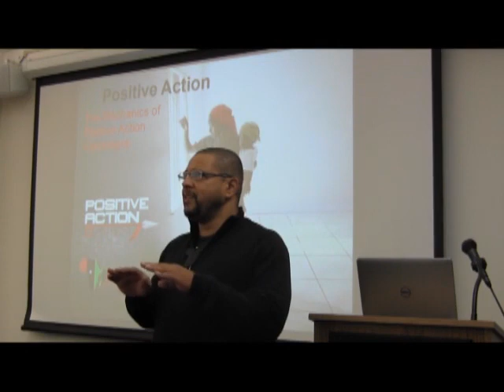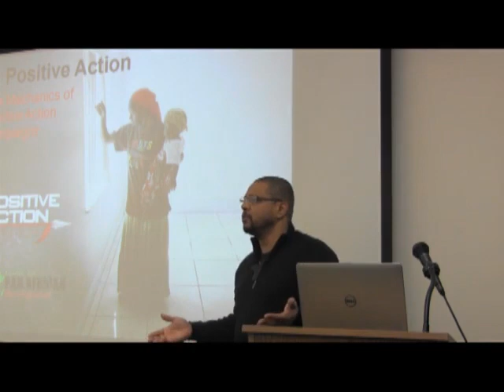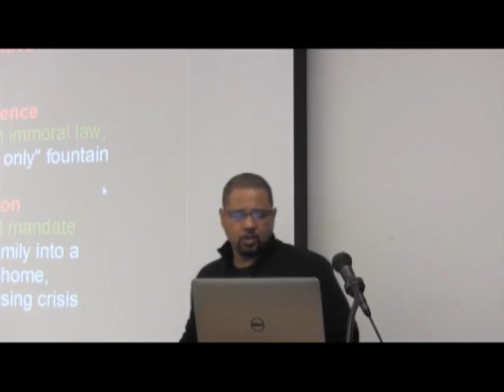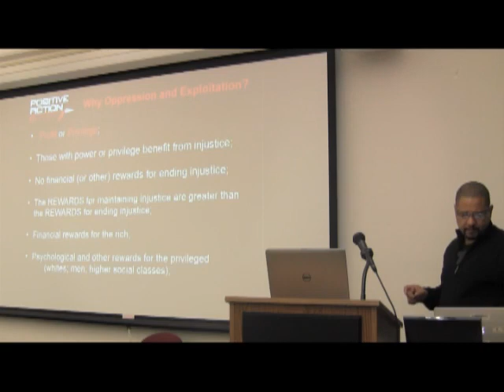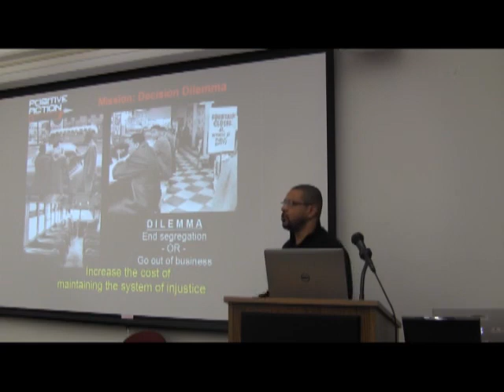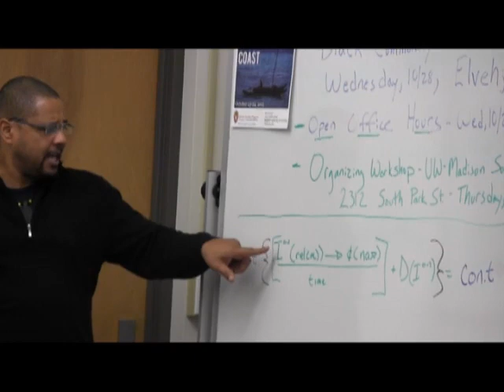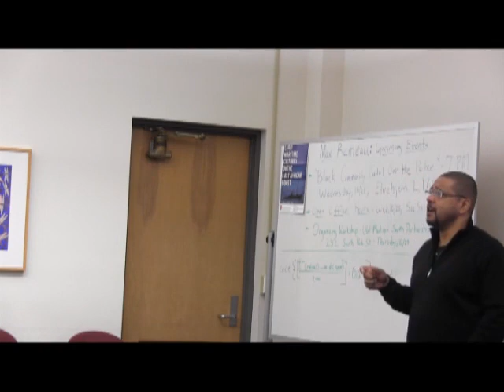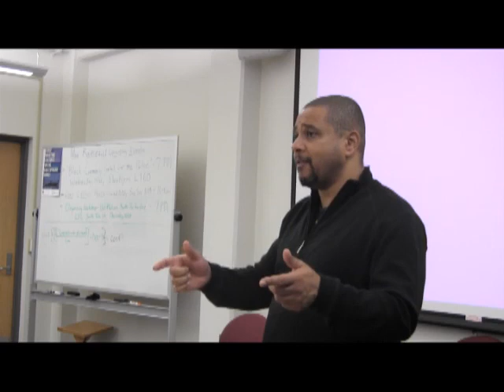How Social Movements Change Society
A lecture by Max Rameau aiming to develop a deeper understanding of social movements, the profound social transformations they can generate, and what historical examples might tell us about the world's movements today.

Max Rameau is a Haitian born pan-African theorist, campaign strategist, organizer and author. He is co-founder of Take Back the Land, an organization dedicated to addressing issues of land, self-determination and homelessness in the black community. Rameau is the author of Take Back the Land, which recounts the experiences and political theory behind the Umoja village in the Liberty City section of Miami. Since 2013, he has been building the Center for Pan-African Development, a pan-African think tank, and the Positive Action Center, which provides movement theory, support and training to organizations engaged in anti-police brutality campaigns and the emerging demand of black community control over the police.